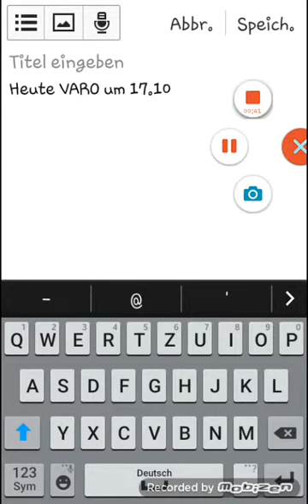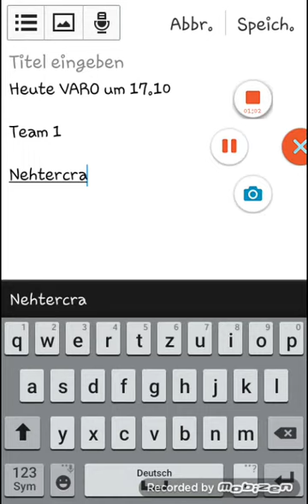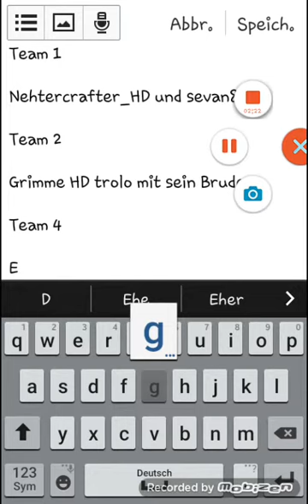VARO um 17.10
Noch einer allein